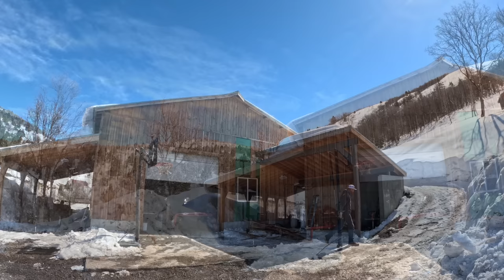Hard Winter Damaged Skid Steer, Framed In New Shop Door, Spring Break With Kids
Took the fam down to watch the Phoenix Suns play the Utah Jazz. Got the skid steer welded up after a hard winter. Framed in new shop door.